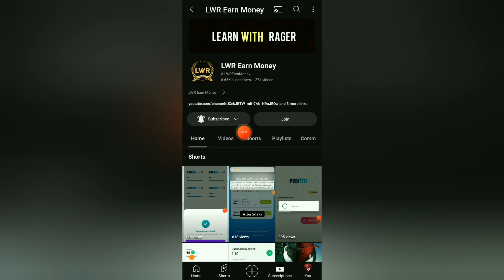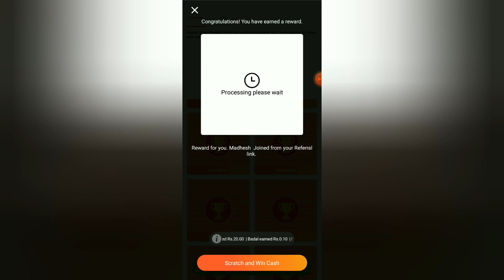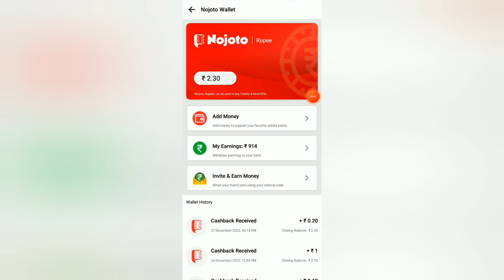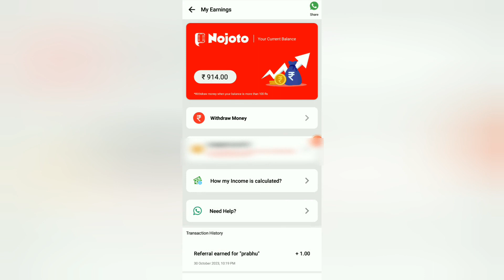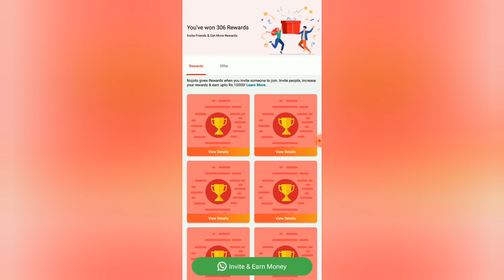💠 Scratch & Earn Paytm Cash App Tamil 2023 No Investment Earn Money Online Tamil 2023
☘Hey Guys👋🏻

🔺Today Link

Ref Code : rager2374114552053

join and find today money earning app/websites without investment 🎉enjoy ₹ free for registration bonus

No EarningsProjections, Promises Or Representations. Any earnings or income statements, or any earnings or income examples, are only estimates of what we think you could earn. There is no assurance you will do as well  asstated in any examples. If you rely upon any figures provided, you must accept the entire risk of not doing as well as thf information

Top Searches